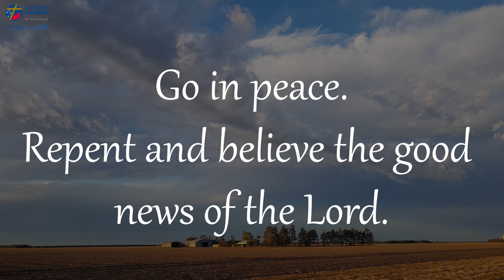Sunday 24 January 2021